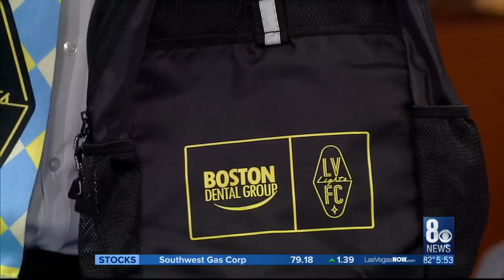LV Lights FC on Good Day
Lights Owner Brett Lashbrook visits Good Day